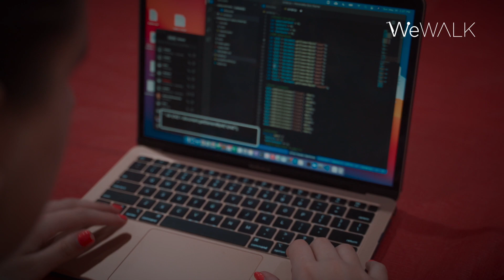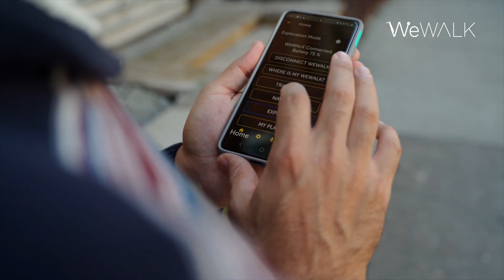WeWALK - Get Your Own WeWALK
WeWALK will assist you in your safe and fully-independent journey.

Revolutionary Features of WeWALK Smart Cane and App

1. Obstacle Detection
Detect obstacle above chest level. Keep social distance with other easily thanks to this feature.

2. One-hand free
Pair your phone with WeWALK and control it over WeWALK’s touchpad. With this, you will be able to reach all features while your phone is in your pocket

3. Blind friendly navigation
WeWALK offers you a unique experience with clock wise, turn by turn navigation options. You are also able to adjust the text size and screen colors based on your choice.

4. What's around me
Learn the popular places around you such as restaurants, cafes and shops just a click.

5. Public Transportation
Bus stops, timetables and more is on your cane now. All you need to do is entering “nearby stops” on the menu.